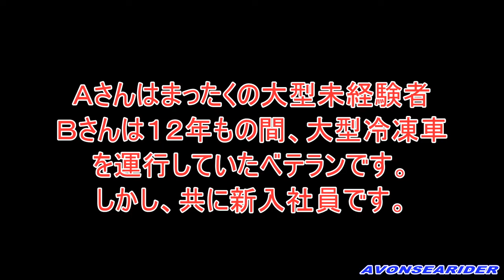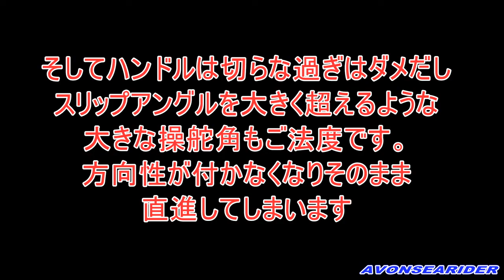大型バス運転中に飛び出し！ABS緊急回避検証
時速40km/hからのABS緊急回避の検証です。共に都内大手私鉄バス会社の新入社員の方に運転していただきましたが、大型未経験者と大型トラック乗務歴１２年のベテランさんによる回避行動の違いです。